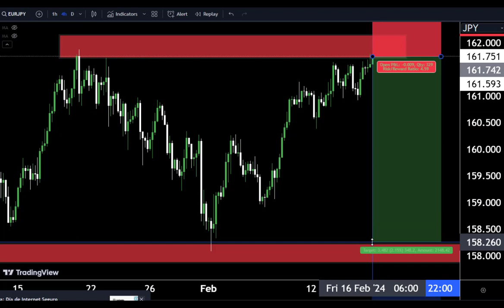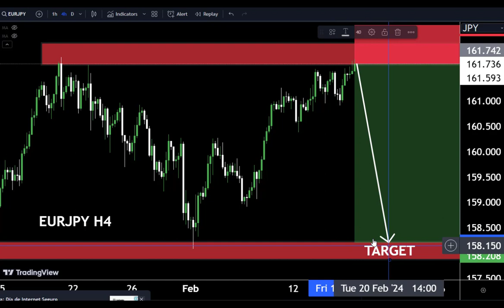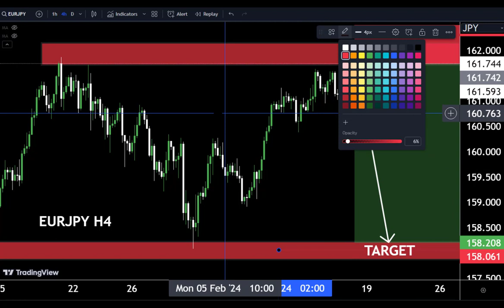EURJPY Intraday Trade 🤷Make money 💰 join my telegram channel for more update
Hello Traders